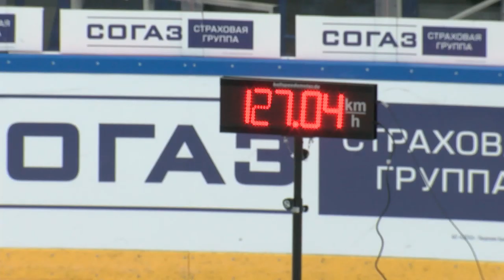Алена Миллс и её бросок!